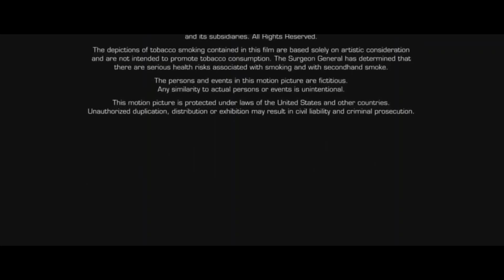Marvel Studios / MGM Distribution Co (2008) (For @CommanderBlossom )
For      @CommanderBlossom

Taken from the end of The Incredible Hulk (2008) if MGM released it instead of Universal.

NOTE: Fake/Fan-made.